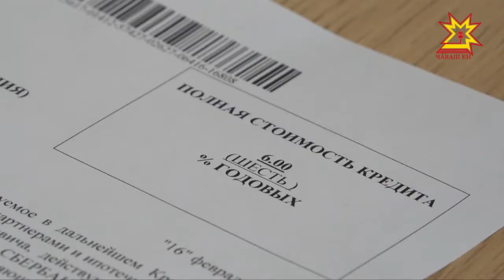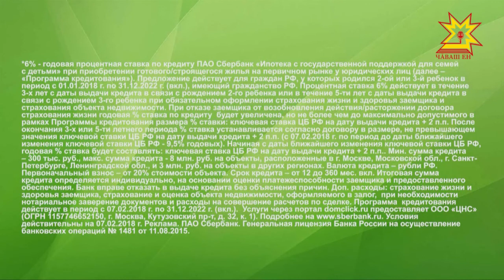Сбербанк начал работать по программе, которая позволяет взять ипотеку под 6%.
Выгодные условия. Сбербанк начал работать по программе государственной поддержки семей с детьми, которая позволяет взять ипотеку под 6%. Подробности  - в  нашем сюжете.